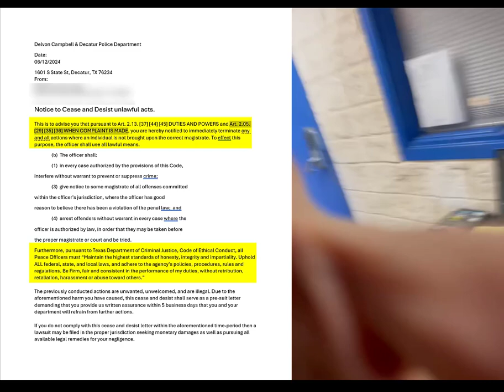Chief Piggy upset he can't abuse his power anymore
This is in response to the blatant abuse of power occuring within Decatur, TX. Complaints to City Mayor, District Attorney, Attorney General and my State Representative has left me no other option but to take legal action against the city.
I hope you all enjoy this roller-coaster of emotions with me as I try to hold my local municipality accountable.